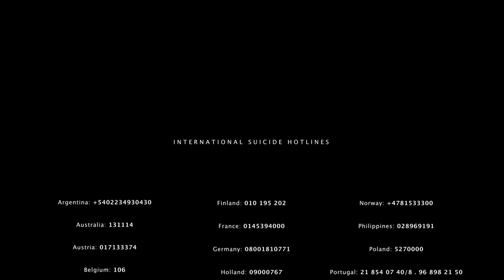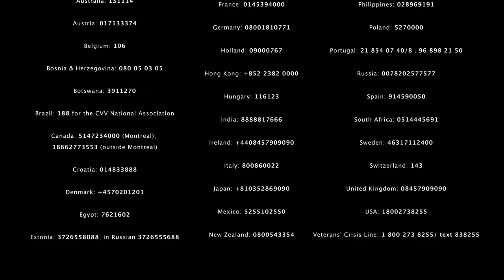Stand Up - Best Motivational Speech (Featuring Nathan Harmon)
Bullying - A Message To The Bully

Spoken by Nathan Harmon

Nathan Harmon is the #1 booked school speaker nationwide in 2017 & 2018, speaking at over 310+ schools. His message is powerful and clear: "Your Life Speaks". Your life is important. Your life and voice have the ability to overcome every obstacle and every situation.

Audiojungle

►Video footage:
All video footage used is either licensed through either CC-BY or from various sources.